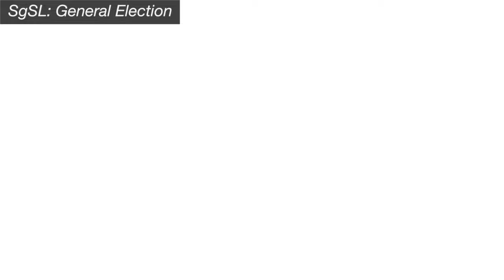SgSL: General Election - Crisis (before)